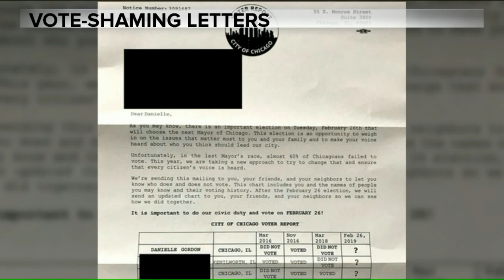Vote-shaming letters sent to some Chicagoans ahead of election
A new election mailer seeks to vote-shame people.